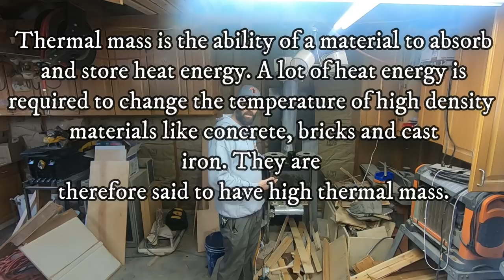Costly Mistakes Building Custom Cabinets | THE HANDYMAN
Here is the link to get an awesome mug to drink your green tea Latte. Should I buy this new Kreg K5 system?